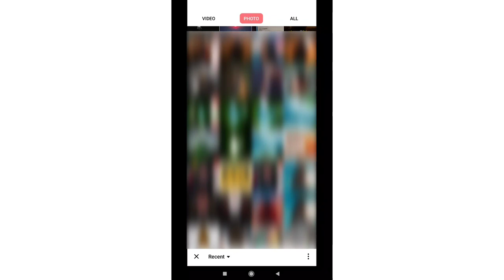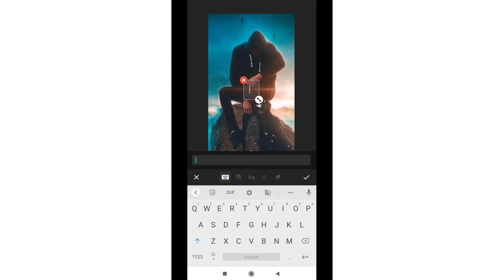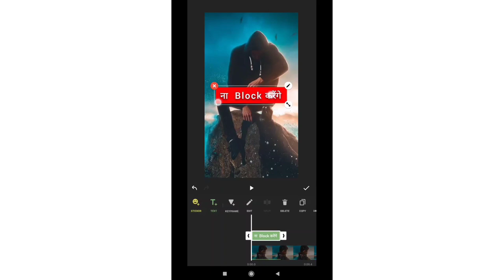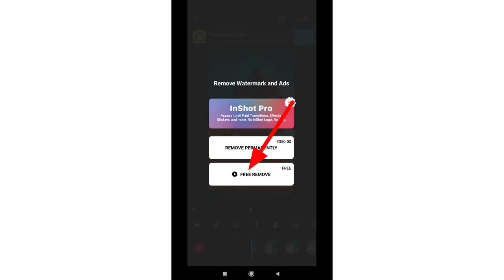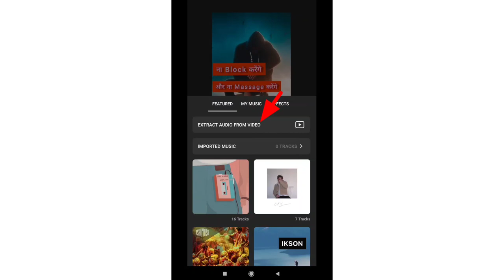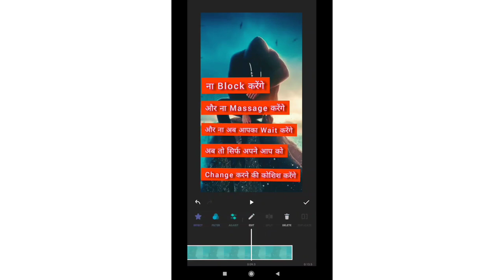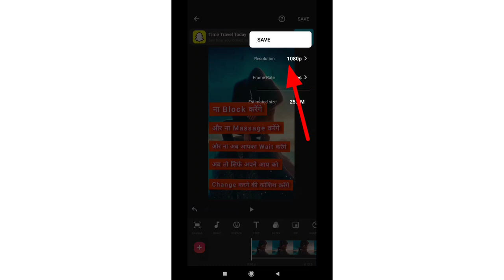inshot app me photo se video kaise banaye || inshot app me shayari video kaise banaye